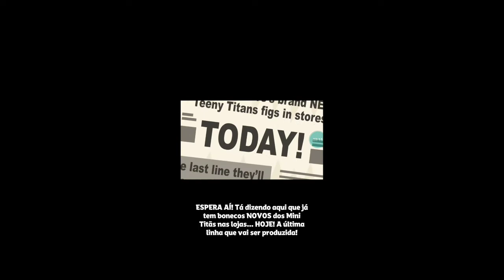Os mini Titãs em figuras ( Teeny Titans Go figure)-Mutano radical #1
Olá galera no vídeo de hoje eu vim trazer uma nova serie no canal que e Os mini Titãs em figuras (Tenn Titan Go figure)